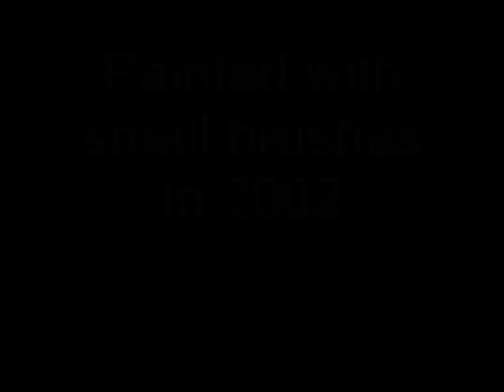Scarborough.wmv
The largest canvases in Scarborough - Blands Cliff Murals. Begun by artists painting with small brushes in 2002. Blands Cliff off Foreshore Road South Bay

Instrumental music by Enrique Lema - The magic sound of the panpipes